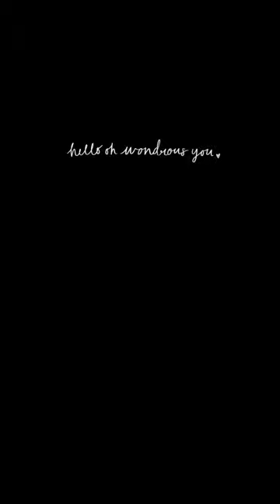Hello October 🍁 an autumn weekend in the city, a PREVIEW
New video premiering at 2PM (pst) TODAY!! 🧡
An autumnal weekend in the city-- feel good & cozy